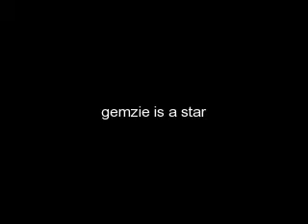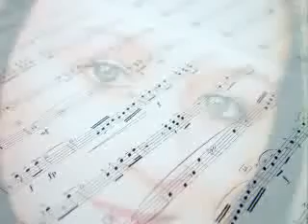gemzie is a star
a video about gemzie